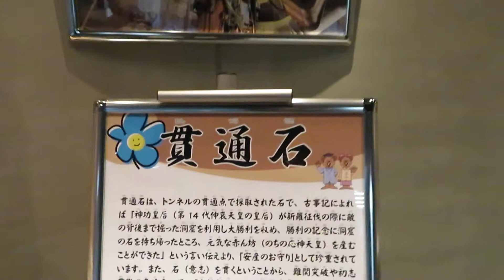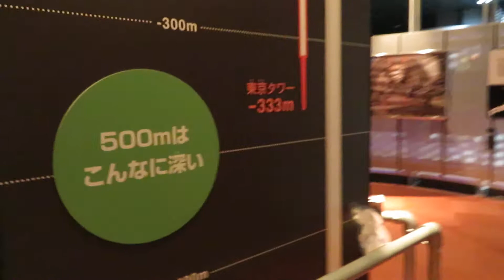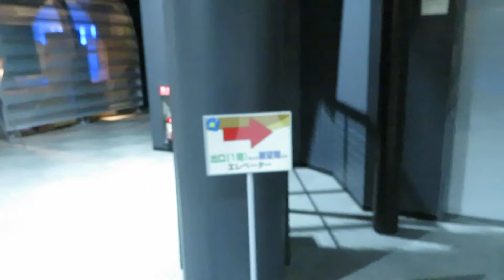2017年05月27日11時37分 北海道ツーリング 日本原子力研究開発機構幌延深地層研究センターの様子２